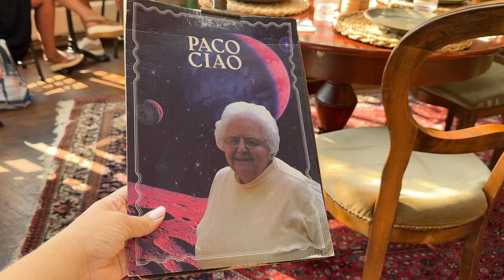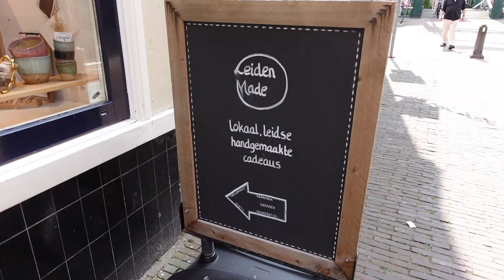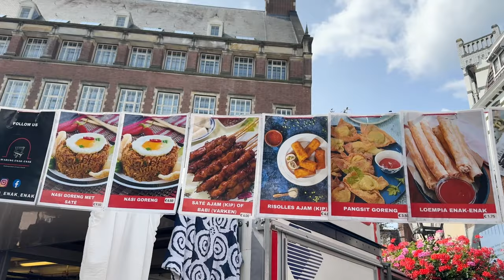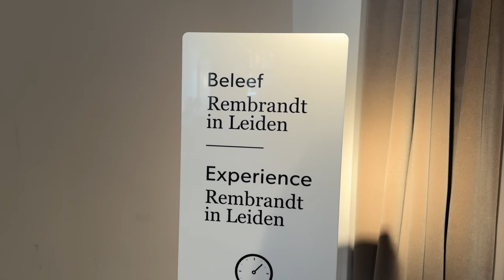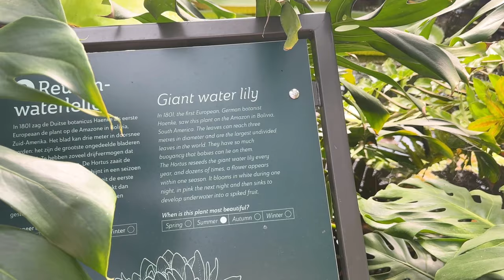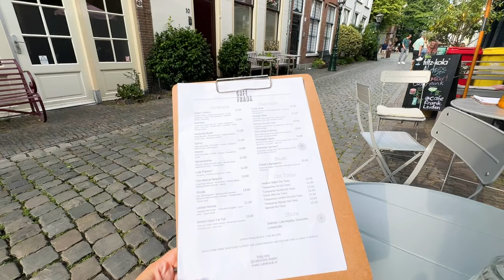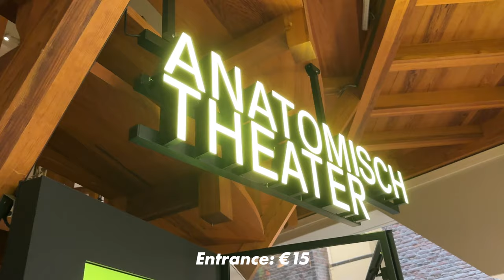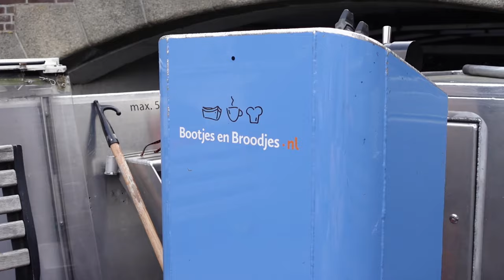The perfect weekend in Leiden | Netherlands travel vlog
Spend a perfect weekend with me in Leiden, one of the most beautiful cities in The Netherlands. In this travel vlog I'll be sharing, what I believe to be the perfect itinerary on what to do, when visiting Leiden.

Where do I live? Den Haag in The Netherlands